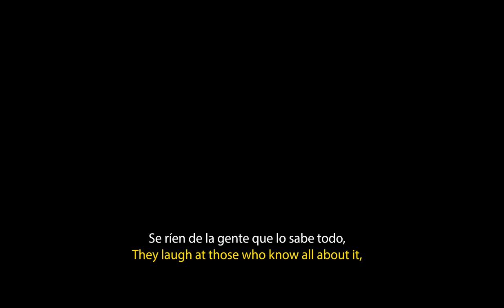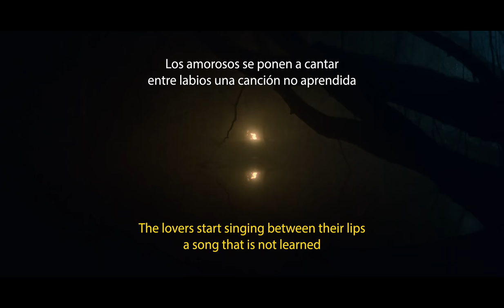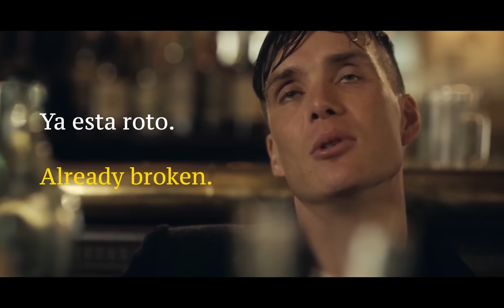Los amorosos - Jaime Sabines voz C.R Oliveros English Subtitles - Peaky Blinders contiene spoilers!!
Esta es la segunda vez que implementó imágenes de una de mis series favoritas con uno de mis escritores favoritos. Veamos cómo las palabras de el gran compositor Mexicano Jaime Sabines nos pasea por la mente de Thomas Shelby en la serie de Peaky Blinders. les advierto que contiene SPOILERS DE LA SEXTA TEMPORADA. Espero disfruten esta hermosa poesía tanto como la disfrute yo. No se les olvide compartir amor.

This is the second time I implement images of one of my favorite series to the words of one of my favorite writers. Lets see how the words of the great Mexican composer Jaime Sabines takes us on a trip thru the mind of Thomas Shelby in the series Peaky Blinders. Be aware 6Th SEASON SPOILERS. I hope you all enjoy it as much as I did. Don't forget to always share love.